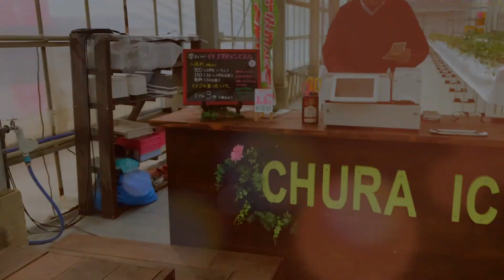Vlog #003 - 美らイチゴ in Itoman (Okinawa)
人生初めてのイチゴ狩り
実ってるイチゴ全部美味しかったです！

SPOT：糸満 / 美らイチゴ

Camera: iPhone7/iPhone X
software: FCPX